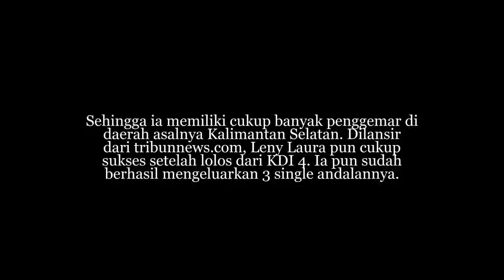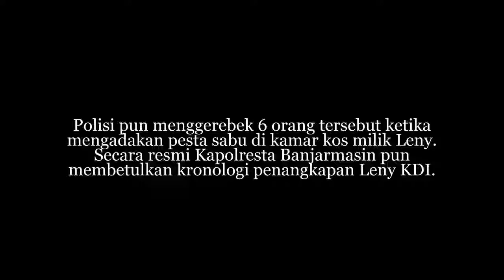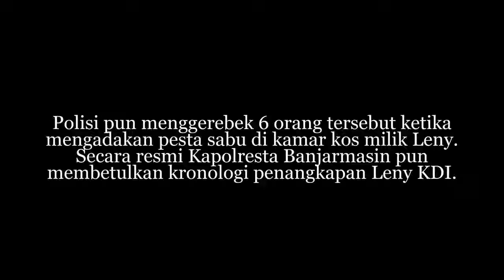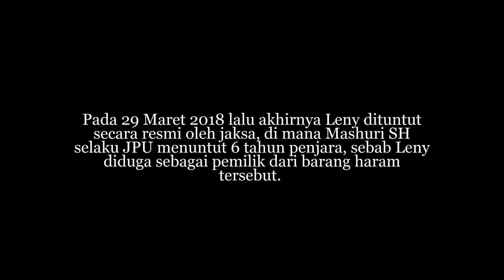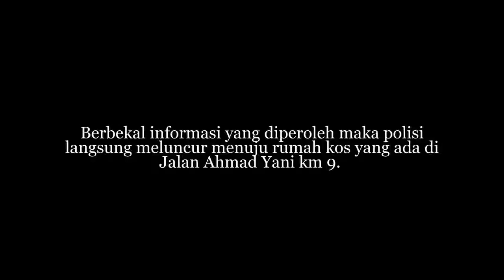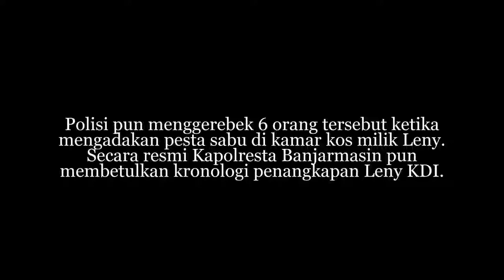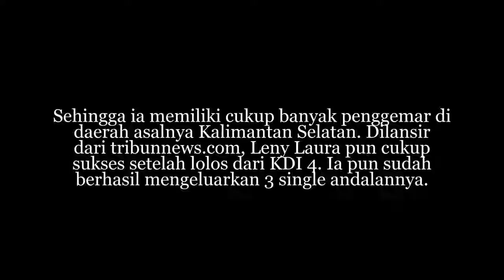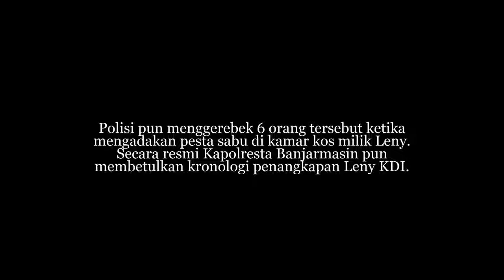Miris, Lama Menghilang Bertahun tahun, Gak Nyangka Finalis KDI Ini Dituntut 6 Tahun BUI